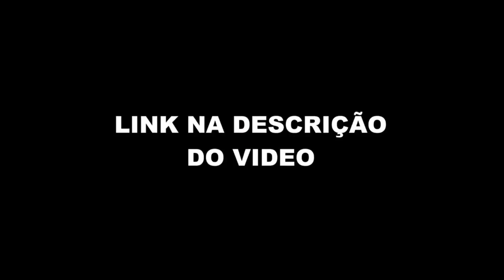ARNALDO CEZAR COELHO SOBRE QUANDO ERA JUIZ (ARNALDO CEZAR COELHO-Flow Sport Club #03) FlowPah Cortes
EPISÓDIO COMPLETO  -ARNALDO CEZAR COELHO - Flow Sport Club #03